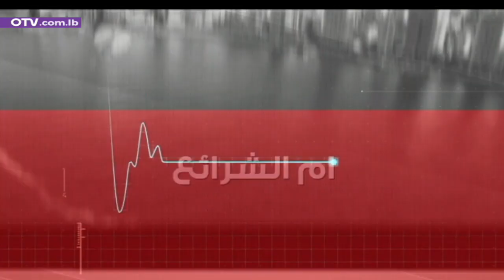نبض بيروت مع المحلل السياسي د. طارق العبود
ماذا حملت ساعات النهار من تطورات، وما هو تأثيرها على المشهد العام؟ ما هي العقبات المطروحة وماذا عن الحلول؟ الجواب مع المحلل السياسي د. طارق العبود